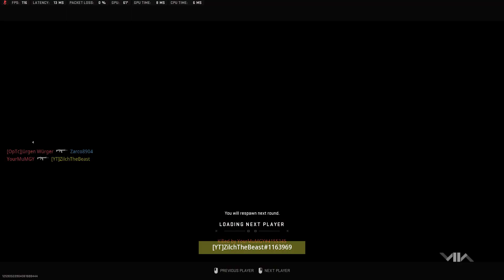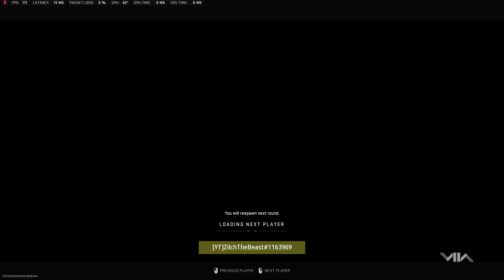Call of Duty Modern Warfare II [ RANKED ] - El Asilo - Control - Gameplay PC [ no commentary ]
Call of Duty Modern Warfare II [ RANKED ] - El Asilo - Control - Gameplay PC [ no commentary ] 2023